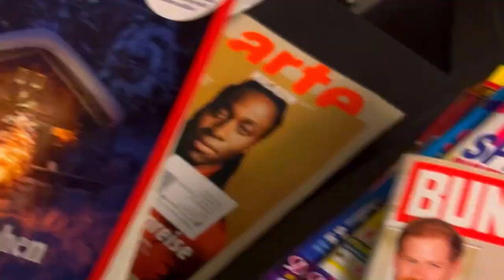SHOWTIME (Ep. 117): Hubert Burda Media Offenburg - Carnival Party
Hubert Burda Media Offenburg 🇩🇪 knows how to celebrate carnival! 😃🔥Thanks for having me and see you soon! 🎷🤟

🎥 VLOG /// Aftermovie
🥂 Carnival Party
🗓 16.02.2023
📍Offenbrug, Germany